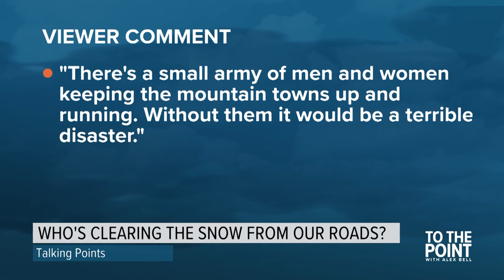Unsung Heroes: Highlighting the Caltrans workers battling Sierra snow | To The Point